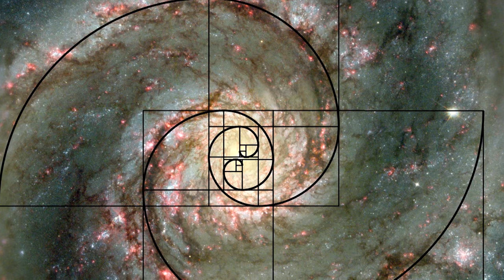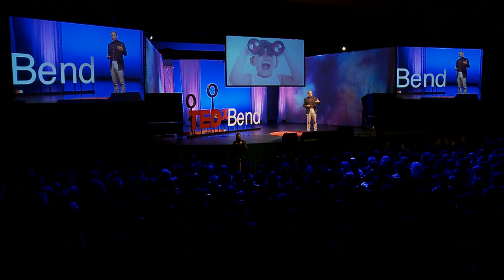What Woodpeckers, Sharks and Snakes Teach Us About Design | Franco Lodato | TEDxBend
Bionics, the theory and practice of nature-inspired design, is Lodato's passion.  The world’s leading designer shows us how nature has spent millions of years evolving and solving problems. We don’t need to be better problem solvers; we need to be better observers of the world around us, and in so doing, help ensure the survival of younger generations.

Lodato, Chief Product Officer for SKYLABS, provocateur and visionary Bionics pioneer, is an expert in the interplay between design & technology. He holds 76 patents and is one of the world’s leading designers. He's served as Master Innovator of wearable technologies for Google-Motorola and has helped shape innovation agendas for Dupont, Coca Cola, Ferrari-Maserati, Boeing and others.